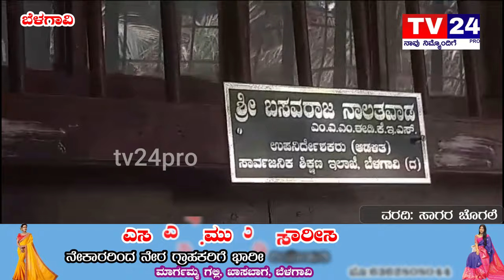ಸಾರ್ವಜನಿಕ ಶಿಕ್ಷಣ ಇಲಾಖೆಯ ಉಪನಿರ್ದೇಶಕರ ಕಚೇರಿ ಮೇಲೆ ದಾಳಿ ನಡೆಸಿದ ಲೋಕಾಯುಕ್ತರು|belagavi|chalukyatv